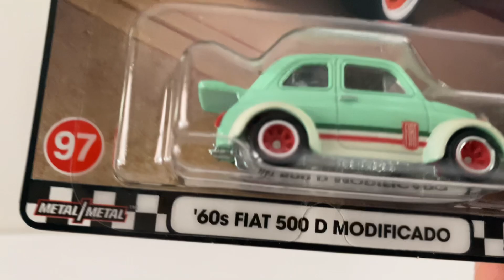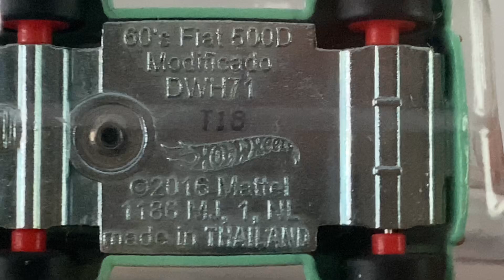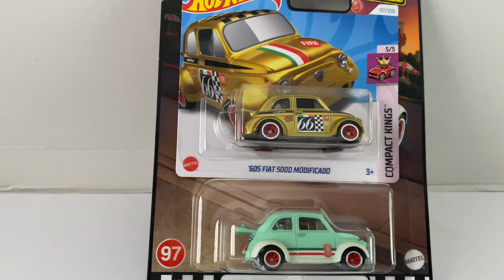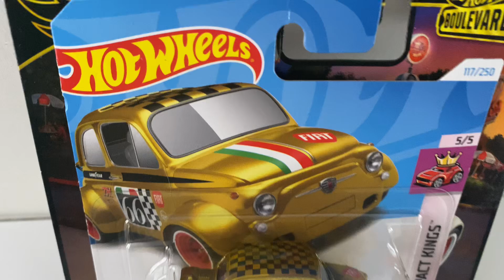60s Fiat 500 D Modificado Hotwheels Premium Boulevard